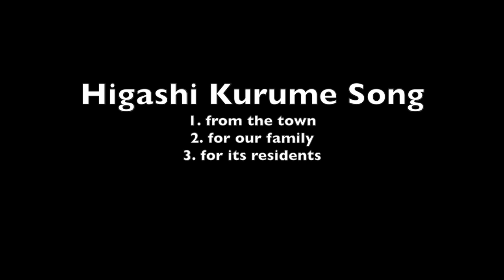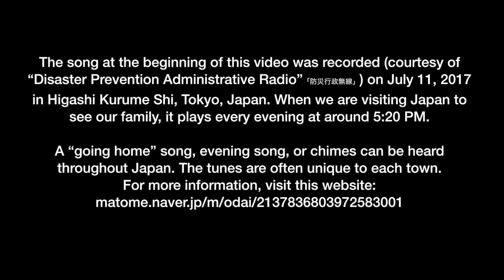Higashi Kurume Song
The first verse of this song was created for my son and his family. The second verse for those who live in Higashi Kurume Shi, Tokyo, Japan.

The song at the beginning of this video was recorded (courtesy of “Disaster Prevention Administrative Radio”「防災行政無線」) on July 11, 2017 in Higashi Kurume Shi, Tokyo, Japan. When we are visiting Japan to see our family, it plays every evening at around 5:20 PM.

A “going home” song, evening song, or chimes can be heard throughout Japan. The tunes are often unique to each town.